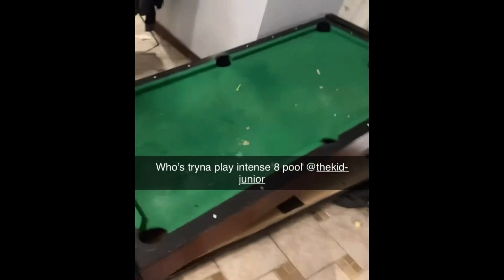Intense 8 pool gone wrong